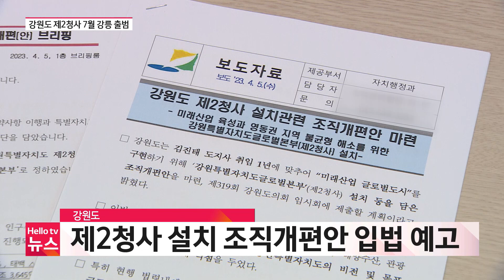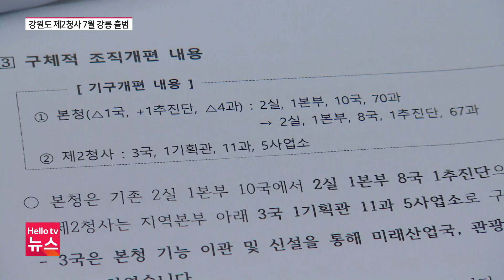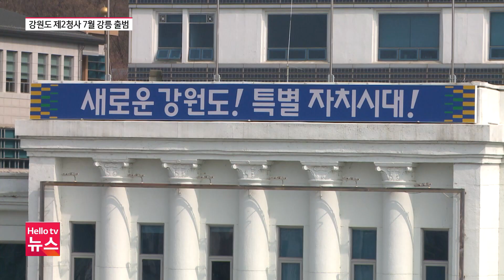강원도 제2청사 7월 출범…기대와 우려 '교차'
강원도가 오는 7월 강릉에 출범하는 제2청사를 3개국 340명 규모로 확정했습니다. 균형 발전의 기회를 맞았다는 기대가 크지만 조직 규모 축소로 제 역할을 할 수 있겠냐는 반론도 만만치 않습니다.